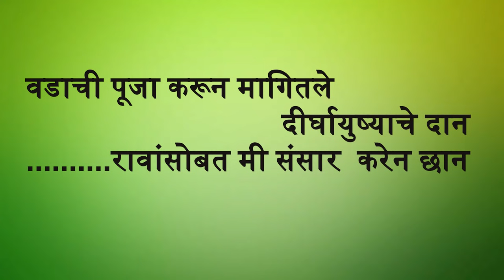वटपौर्णिमा मराठीतून उखाणे | VatPurnima Marathi Ukhane | vatsavitri2021 मराठी मराठीउखाणी